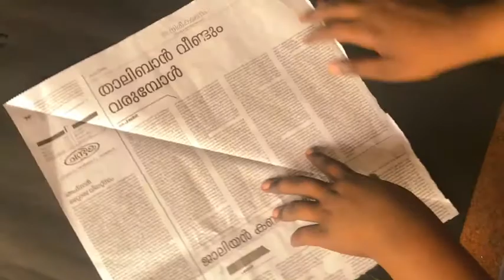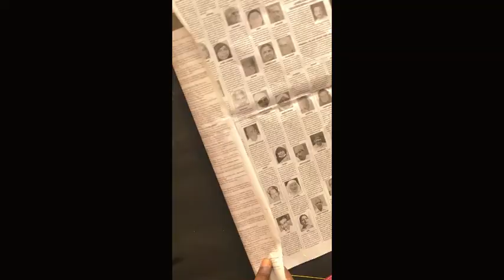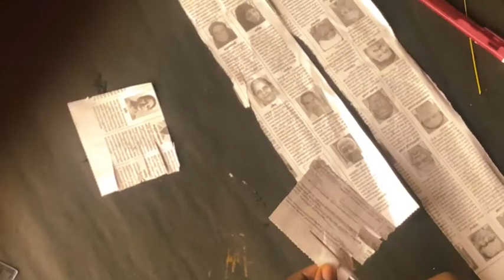How Kites Are Made